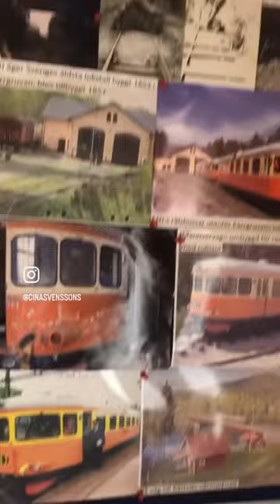Rälsbuss Kärrgruvan-Ängelsberg(Railcar Marshmine-Angelmountain)🚞😉😂sweden